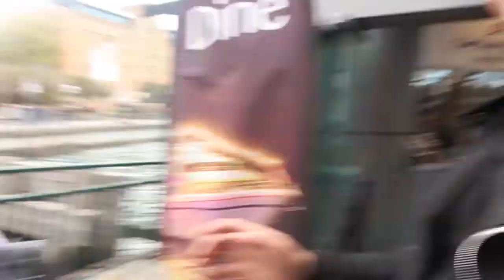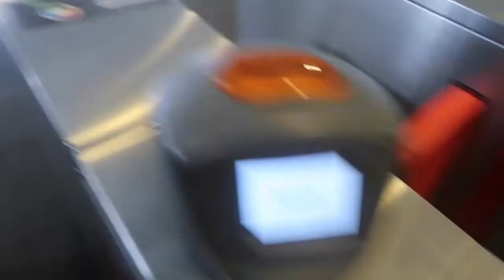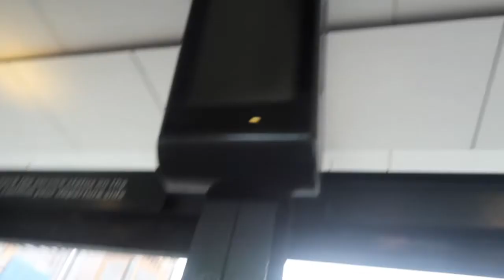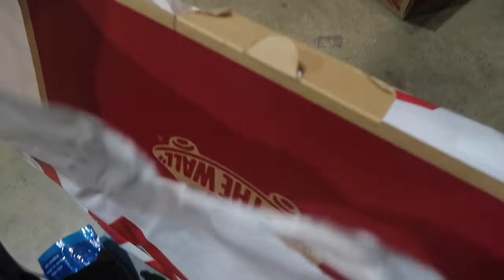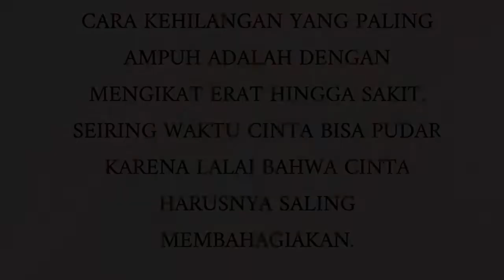TANTRI ARDA - JADI KULI PANGGUL DI SYDNEY ( PART 3 LAST EPISODE )